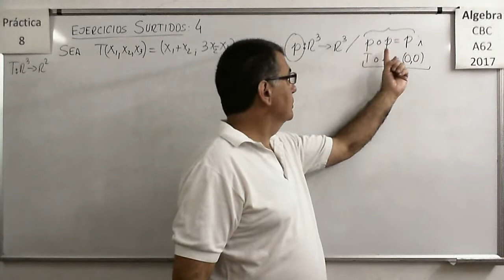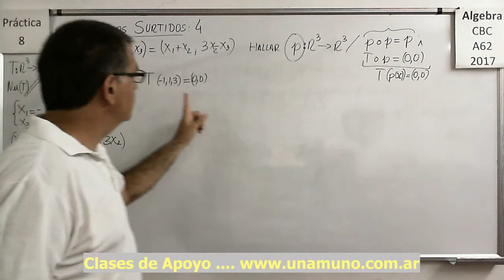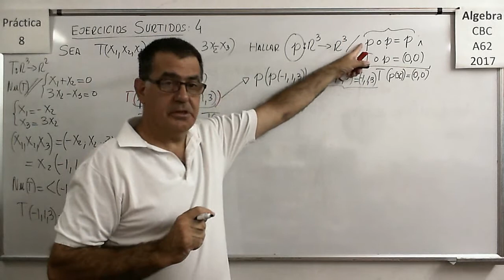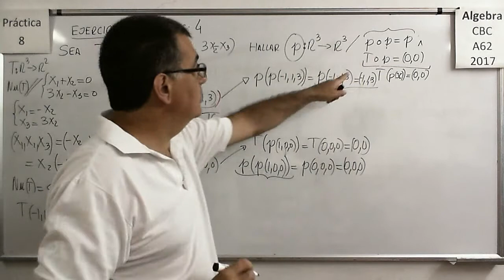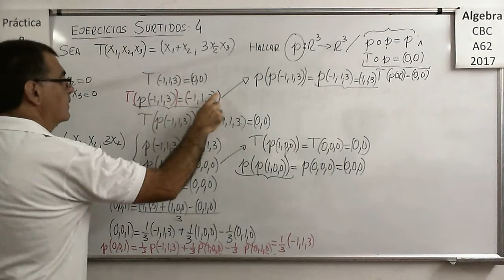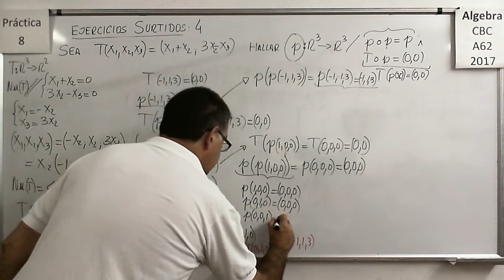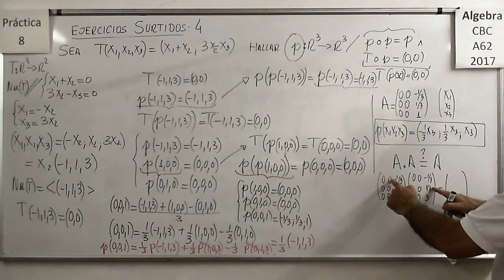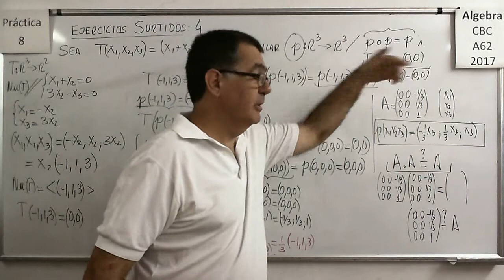Algebra CBC A-62 Práctica 8 – Ejercicios Surtidos 4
Definir una Transformación Lineal que sea un proyector y que además cumpla ciertas condiciones.

Hallar la imagen del cuadrado unitario de R3 sometido a una transformación y cálculo del volumen del nuevo cuerpo obtenido.

Hallar la imagen del cuadrado unitario de R3 sometido a una transformación y cálculo del volumen del nuevo cuerpo obtenido. Producto mixto de vectores.

Algebra CBC A-62 Práctica 8 – Ejercicios Surtidos 1

Hallar la expresión matricial de una transformacion en base a composiciones y la definición de algunos elementos del Núcleo.

Algebra CBC A-62 Práctica 8 – Ejercicios Surtidos 2

Hallar el valor de un parámetro contenido en la Matriz de una Transformación Lineal de manera que la dimensión de la imagen sea 2

Algebra CBC A-62 Práctica 8 – Ejercicios Surtidos 3

Hallar el valor de un parámetro contenido en la Matriz de una Transformación Lineal de manera que el Núcleo no sea el Nulo y que esté contenido en la Imagen de la Transformación Lineal.

Algebra CBC A-62 Práctica 8 – Ejercicios Surtidos 5

Hallar la preimagen de un Sub Espacio Vectorial que resulta de una composición de Transformaciones Lineales.

Algebra CBC A-62 Práctica 8 – Ejercicios Surtidos 6

Verificar si un vector resultante de un Transformación Lineal compuesta consigo misma pertenece o no a un Sub Espacio Vectorial

Hallar Núcleo e Imagen de Transformaciones Lineales resultantes de composiciones.